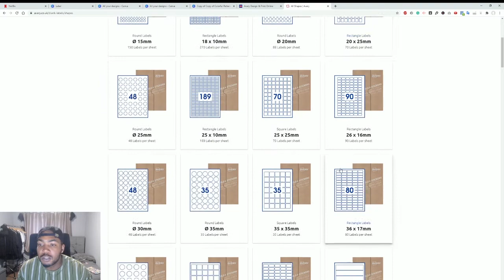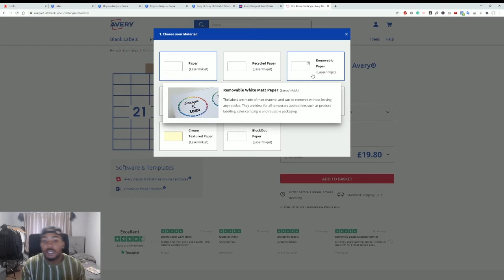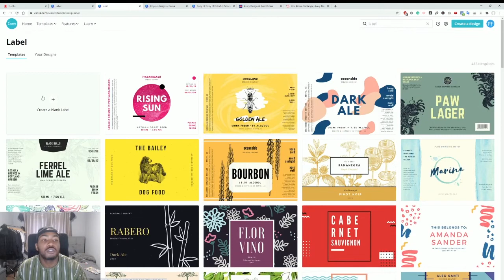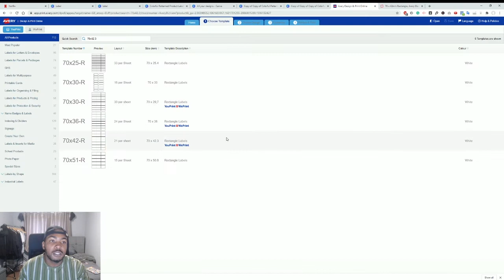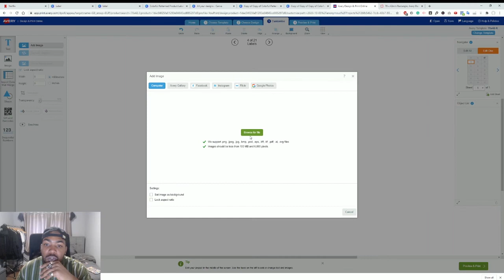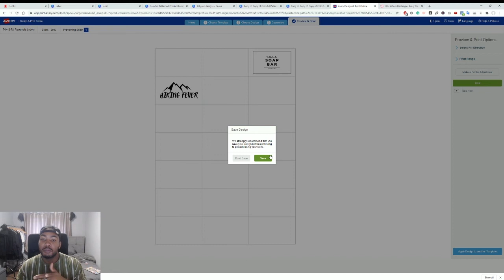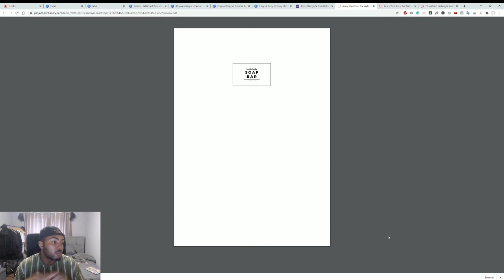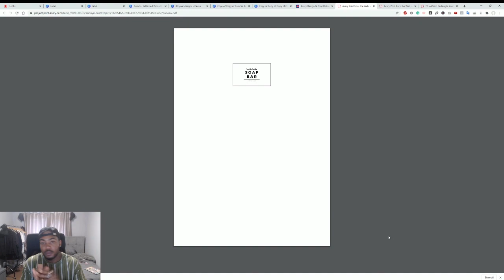How to make design and make your own candle labels in Canva and printing with Avery